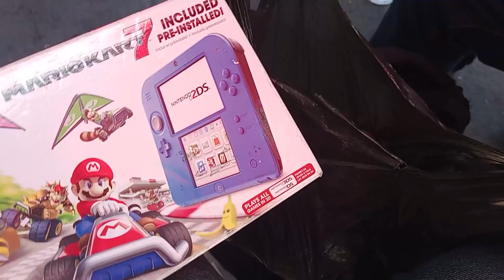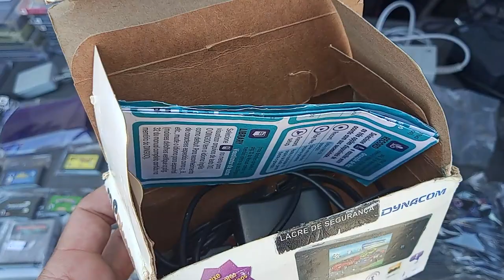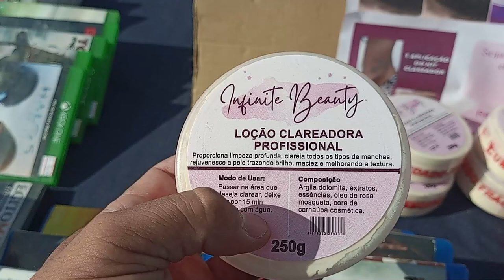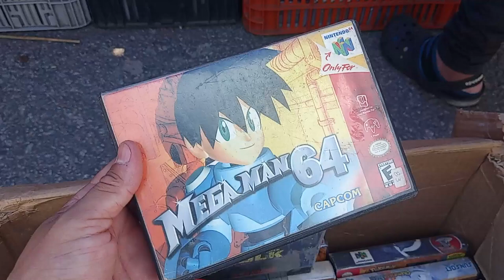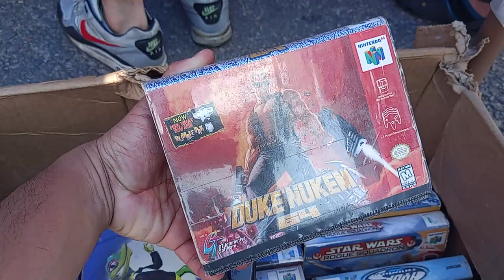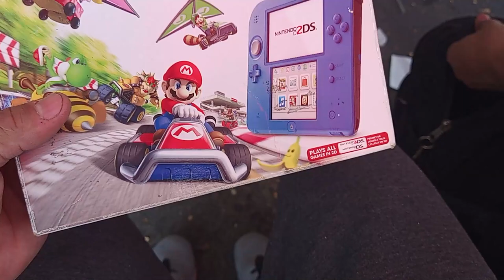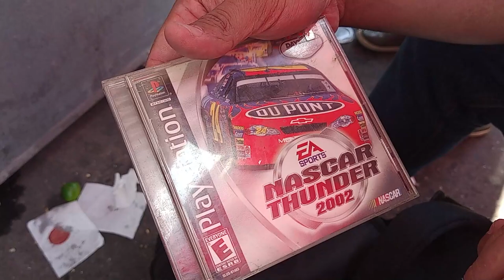VOCÊ Compraria ? 300 REAIS de GRAÇA no MEU COLO !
Caçador de feira do rolo vendendo a 300 reais 2DS edição especial mario kart 7 na feira do rolo !
Sacola cheia de muamba de qualidade e fitas de origem duvidosa !
VOCE TERIA CORAGEM DE COMPRAR ?

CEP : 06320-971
DIEGO RAMIRES !

🟣 PSN e LIVE: UColecionador
⭕ Skype: UColecionador2
🟣 YouTube Canal: UColecionador !